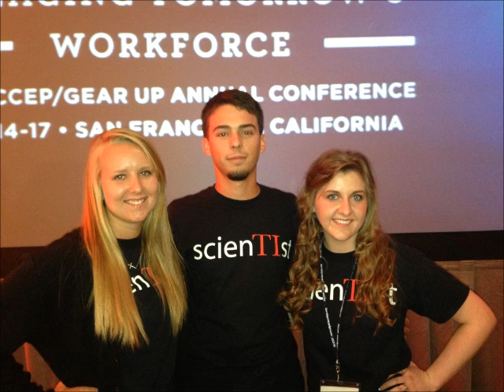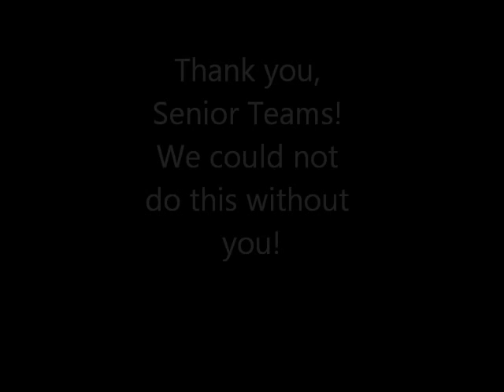Senior Team Leadership Movie